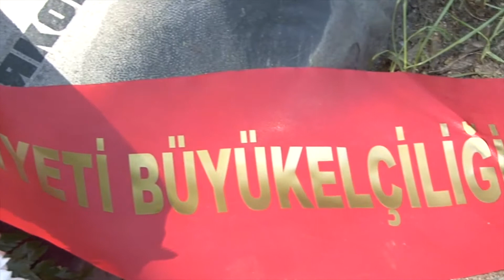Aydın Sezgin - 2014 Nâzım Hikmet Mezar Başı Konuşması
2014 yılı Nâzım Hikmet Anma Etkinlikleri kapsamında şairin mezarı başında düzenlenen anma töreninde T.C. Moskova Büyükelçisi Sayın Aydın Sezgin bir konuşma yaptı. Ardından T.C. Büyükelçiliği olarak şairin mezarına çelenk bırakıldı.

   Kıymetli misafirler, Türkiye'den ve Rusya'dan bu anma törenine katılan Nâzım Hikmet dostları, değerli sanatçılarımız;
   Nâzım Hikmet Ran'ın vefatının 51. yılını anıyoruz. Doğumunun 102. yılındayız.
   Tarihimizin bir dönemi bu büyük insana haksızlık yapmıştı. Yıllar boyunca mahkemeden mahkemeye, cezaevinden cezaevine gönderildi. Onu sürgün hayatına zorladık. Vatandaşlıktan çıkarıldı. Ancak bildiğiniz gibi bu vatandaşlıktan çıkma kararını Türkiye Cumhuriyeti Hükümeti 2009'da geri aldı. O'na ve tarihe karşı işlenen hatanın bilincine vardığımız böyle bir kararla ortaya konması bize bir nebze teselli veriyor.
   Moskova'da Türkiye Cumhuriyeti Büyükelçisi olarak, O'nun vatan toprağına hasret içinde vefatının anma törenine üçüncü kez aynı heyecanla katılıyorum. Önceki anma törenlerinde yurt severliği ile tarihsel geçmişimize bağlılığıyla, hümanistliğiyle, bizlere güç veren şiiri ile ve O'nun adı üzerinden geçmiş ile yaptığımız muhasebeyle ilgili bir çok söz söyledim. Bir çok söz söylendi. Aslında Nâzım Hikmet kendisini şiirlerinde, eserlerinde en yalın şekilde anlattı. Türkiye ve tüm dünyada cilt cilt yayımlanan kitaplarıyla ve o kitaptaki mısralarıyla, düz yazılarıyla saf ve şeffaf hayatının tüm ayrıntılarına da dağıdı. Onunla ilgili yeni neler söylenebileceğini edebiyatçılarımız, dünya edebiyatçıları takdir edecektir. Bizler burada O'nun ilk şiir kitabında sorduğu soruya, sizler Nâzım Hikmet dostlarıyla yanıt veriyoruz.
   "Hala selvilerde ağlıyorlar mı?"
   Şiir dilinin samimiyeti ve kendisine yaşatılan acılardan dolayı adını Nâzım Hikmet Ran değil de Nâzım olarak benimsediğimiz Türkiye'nin onurunun bir vehcesi mertebesine gelen büyük şair. Evet, mezarınızın başındaki bu ağacın altında sizi hüzünle anıyoruz.
   Tarihimizin bir dönemi O'nu veya herhangi bir ideolojiye veya inanca bağlanmış olursa olsun bir çok şairimize, edebimize, düşünce insanımıza kederli kader yarattı diye üzülüyoruz. Burada Nâzım'ın büyük şiirinin gölgesinde bulunmamız aynı zamanda bu bulutluğun  bir tezahürüdür.
   Nâzım 1942 yılında 50. doğum gününü, Moskova'da Çaykovskiy salonunda düzenlenen görkemli bir törenle kutlamıştı. Salon bugünkü gibi haşmetliydi, katılımcılar coşkuluydu ama bir çok tanığın aktardığına göre Nâzım muzdaripti. Belki burada da hayal kırıklığına uğramıştı. Belki burada da bazı yapıtlarına yasak getirileceğini biliyordu. O dönemde zamanın ruhu farklıydı. Şairimiz ise zamanı aşmak gerektiğine inanmıştı. 50. doğum çok günündeki acısının asıl nedeni de her halde dostlarından ve çok sevdiği vatanından ayrı olmasıydı. Bu dönemi de bir çok dizesine yansıttı.
   Bugün vefatının 51. yıl dönümündeki anma töreninde Türkiye'den mezarı başına gelen sizler, aramızdaki Rus dostlar ve yarım yüzyıl sonra kendisini sevgiyle ve hayranlıkla anan milyonlarca insanın varlığı hepimiz için bir övünç nedenidir.
   Nâzım artık manen ve hukuken vatanından ve dostlarından ayrı değildir. Türkiye o döneme göre değişmiştir. O artık fikirleriyle, sevdalarıyla, hayalleriyle ve hayal kırıklıklarıyla, başarı ve hataları ile tarihe mal olmuştu. Gençlik döneminin bazı şiirlerini ve yazılarını "isimsiz adam" olarak imzalayan Nâzım, edebiyatımızın edebi ismi olarak yaşayacak. Bu milletin düşüncesini beslemeyi sürdürecektir.
   Ben dildaşı olmakla büyük iftihar duyuyorum. Böyle biri vatandaşımız olduğu için övünüyorum. Rus halkına da Nâzım Hikmet'e bu büyük ülkede gösterdiği yakın ve sıcak ilgiden dolayı teşekkür borçluyuz.
   Nâzım Hikmet bugün Türkiye Cumhuriyeti ile Rusya Federasyonu arasında bir dostluk bağı haline gelmiştir.
   Anma törenine Türkiye'den katılan Nâzım dostlarını, çok değerli sanatçılarımızı, yazarlarımızı, şairlerimizi saygıyla selamlıyorum.
   Geçtiğimiz yıllarda olduğu gibi bu yıl ki töreni ve Nâzım Hikmet etkinliklerini düzenlemesine öncülük yapan iş adamımız Sayın Ali Galip Savaşır'a, Sayın Başkan Naki Karaaslan'a şahsında Rus-Türk İş Adamları Birliği (RTİB)'ne ve katkıda bulunan tüm vatandaşlarımıza teşekkür ediyorum.
   Nâzım! Size minnet ve şükran duygularımızı sunuyor, manevi huzurunda saygıyla eğiliyorum.